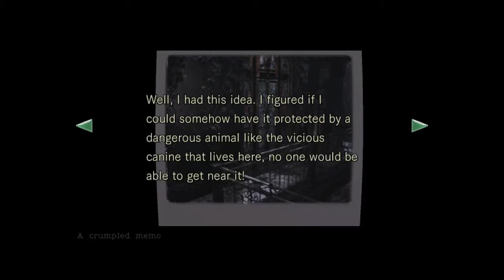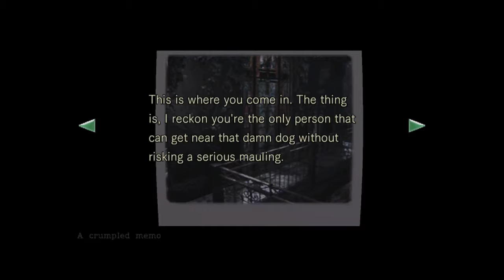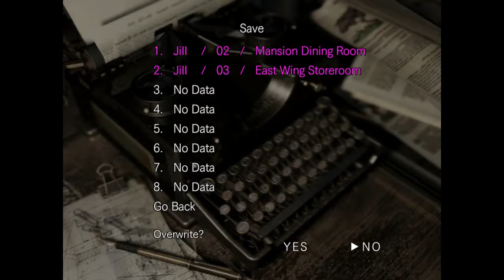#2 Biohazard / REmake HD *Pure Run*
Let'd rephrase a lot of things.
More uploads coming up shortly and hopefully.